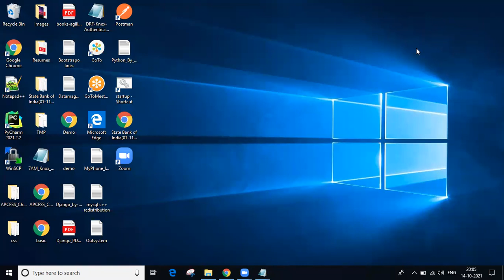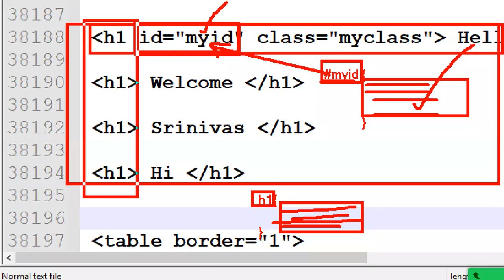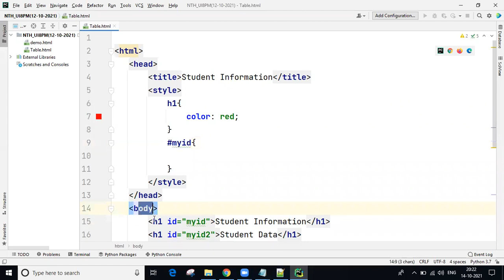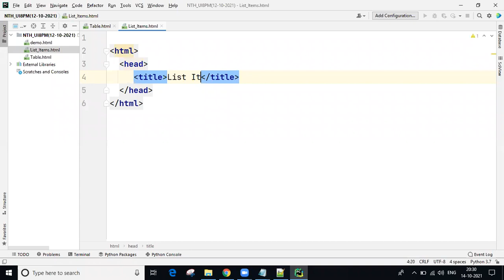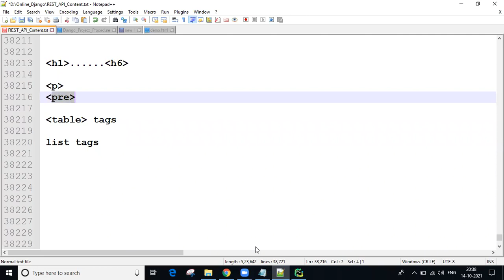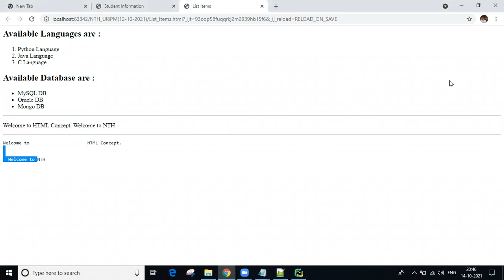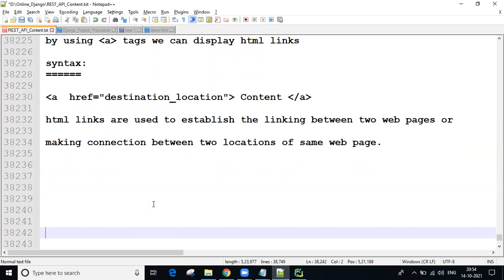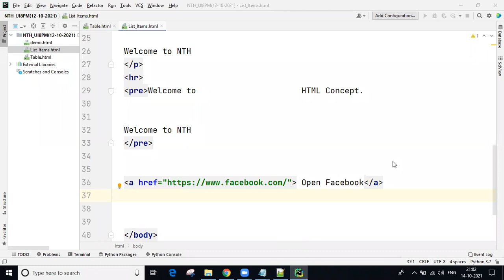Day4 UI(HTML) | Mr. Srinivas | NARAYANA Tech House | 9010607010 | 8179817681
We provide training on different technologies
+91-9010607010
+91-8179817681